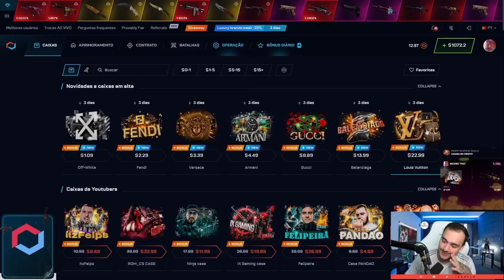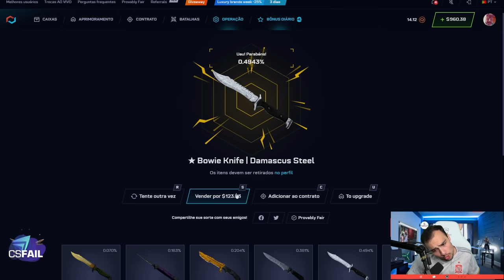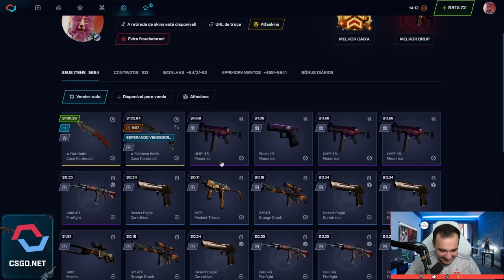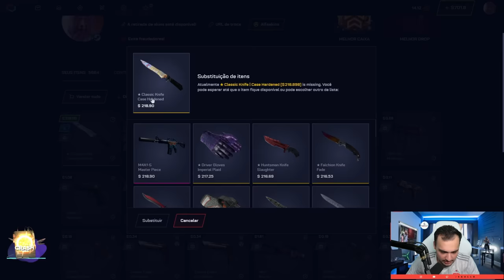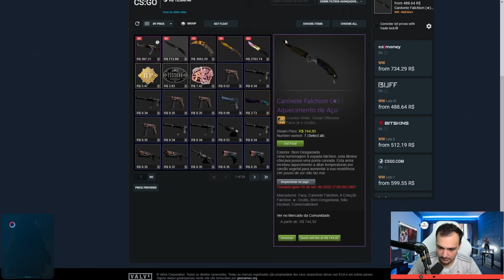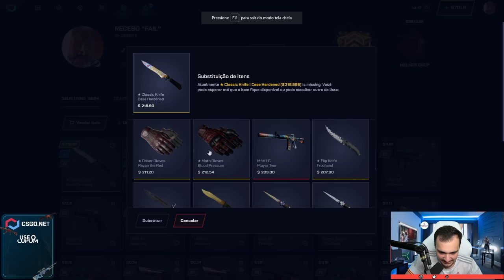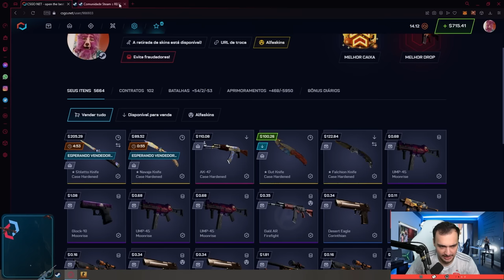o CAÇADOR de BLUE GEMs está de volta ( 4 FACAS e 1 AK )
O caçador esta de volta...